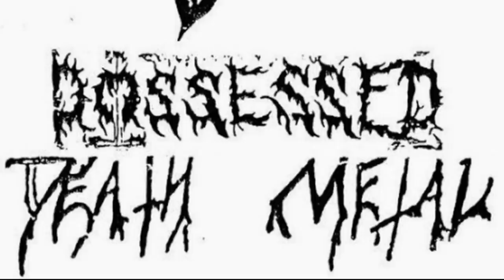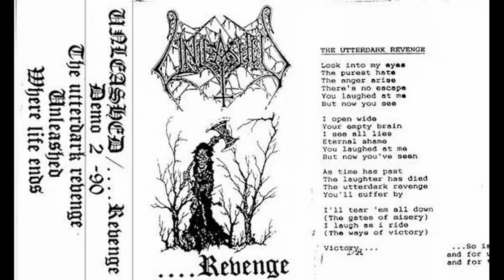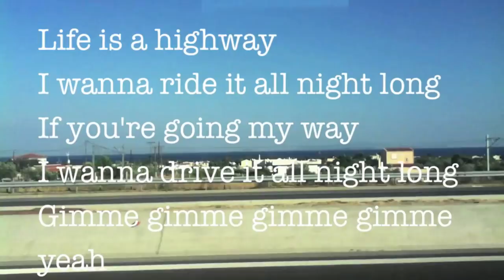A Bastardized History of Death Metal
Tuck in your sleeveless Misery Index shirt and follow Goniloc on a thrilling and educational look at the history of death metal.